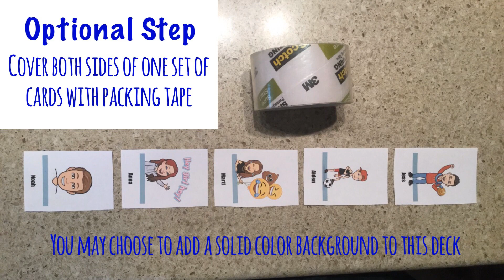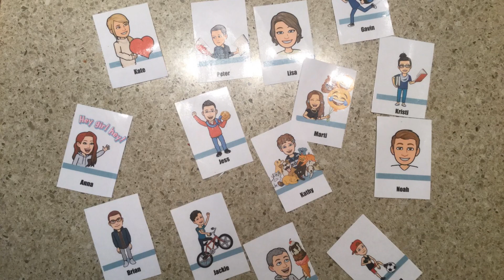D-I-Y Board Games: Guess Who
Bring back some childhood memories, and get to know your own family, with today’s D-I-Y game. Can you guess who the mystery person is?

The Director of The Southington Public Library, Kristi Sadowski, put together this fun video on how you can make your own Guess Who Game using people from your life! Though, this tutorial also works with any characters you choose to use-real or imaginary.

This game is perfect for 2 players, or more if you team up.

How to play:
The youngest player goes first.
Using different yes or no questions, each player tries to guess their opponent’s  hidden character. Each player can only ask one question per turn.

For example, Player 1 asks, “does your person have blonde hair?”
If yes: the asking player folds down all characters that do not have blonde hair.
If no: the player folds down all the characters that have blonde hair.

Through the process of elimination, players will eventually be able to guess the name of their opponent’s character.
If a player successfully guesses their opponent’s hidden character, they win. If they guess wrong, then they lose.

Happy playing!